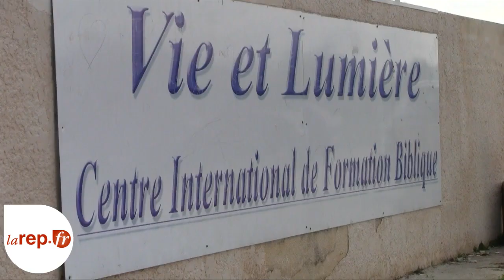Reportage au rassemblement "Vie et lumière" à Nevoy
Rencontre avec le pasteur Joseph Charpentier à Nevoy sur le camp tsigane.